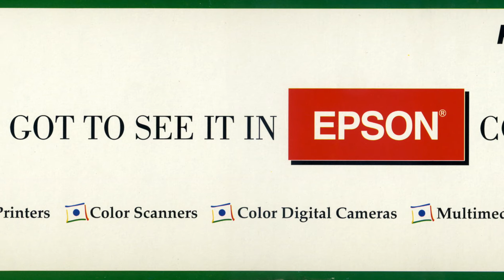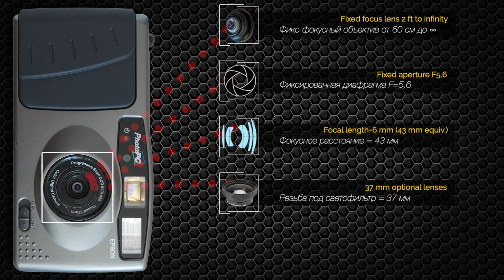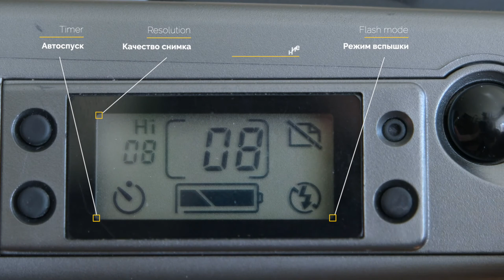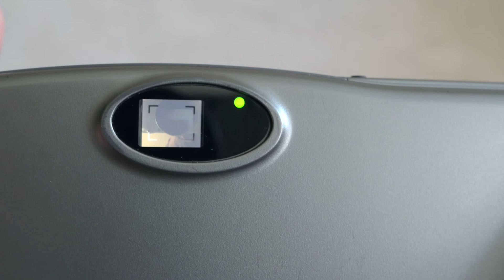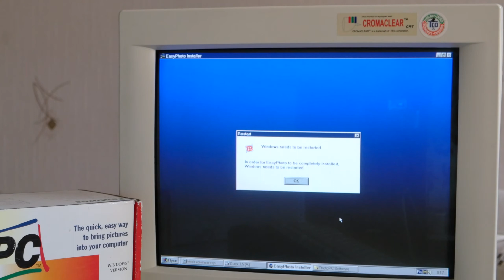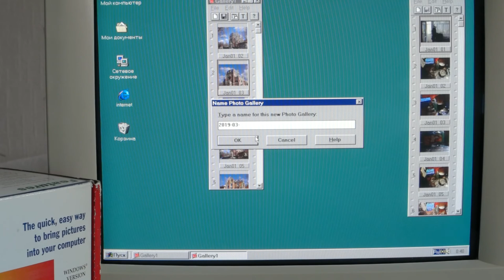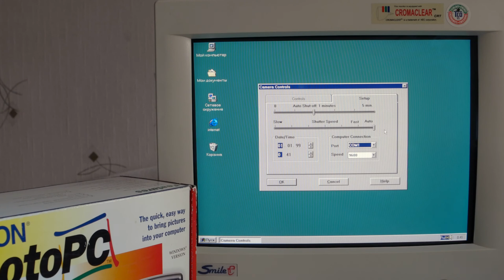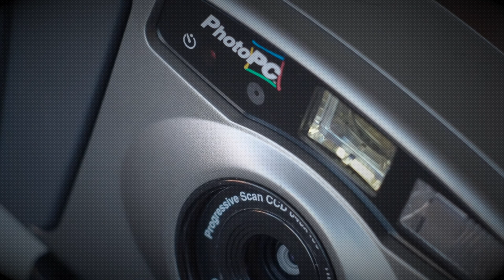Как снимали первые цифровые фотокамеры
EPSON PhotoPC - My First Digital Camera
или Как снимали первые цифровые фотокамеры.

В этом видео я вспоминаю свою первую цифровую фотокамеру Epson PhotoPC, приобретенную почти четверть века назад.
Смотрим, как она выглядит, изучаем устройство и характеристики, а также пробуем в работе: снимаем на неё и смотрим на свежие и старые архивные фотографии современным взглядом.

Параллельно "оживляем" ретро-компьютер того времени с windows 98, чтобы подключить к нему камеру, установить оригинальный софт и просмотреть отснятое.

Ну и, конечно, невольно мысленно возвращаемся в те времена, когда все эти железяки только появлялись: это было время моей молодости - мои 90-е! :))